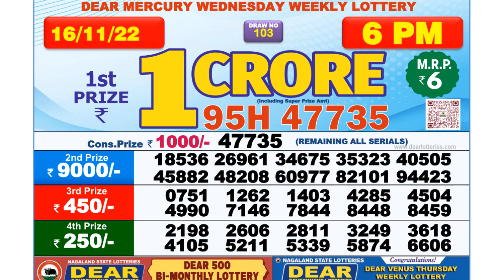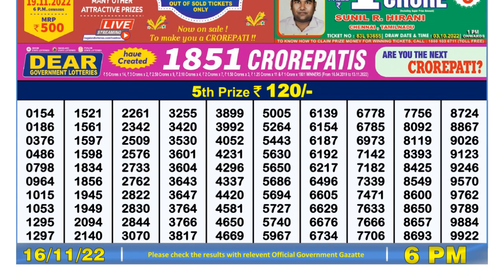Nagaland Lottery Sambad Live 6pm 16.11.21